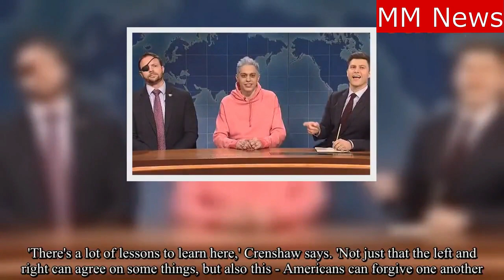Congressman Dan Crenshaw Appears for Pete Davidson’s Apology :SNL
SNL: Congressman Elect Dan Crenshaw Appears for Pete Davidson’s Apology.
petedavidson Want to earn $10 bucks for free,click here or copy & paste this link in your browser